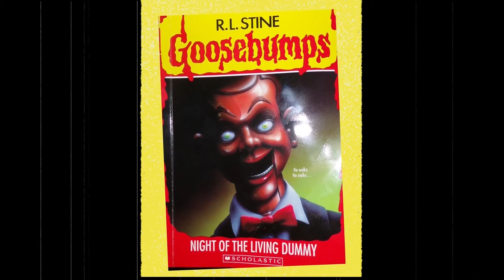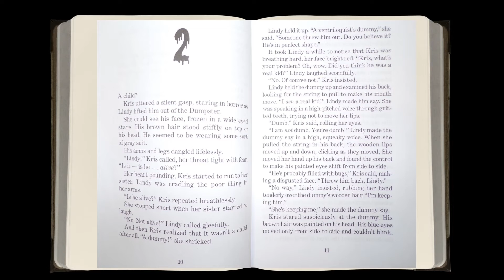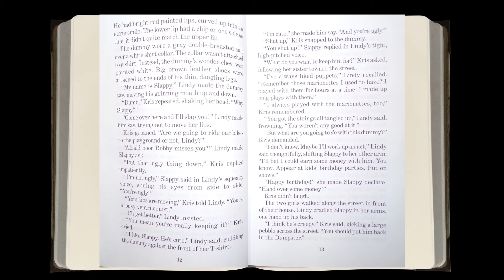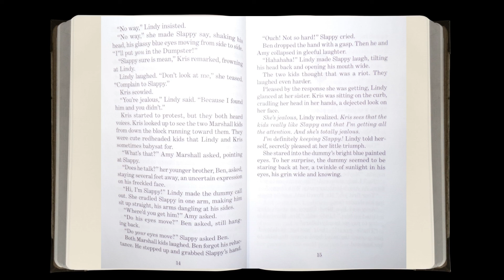I see you...